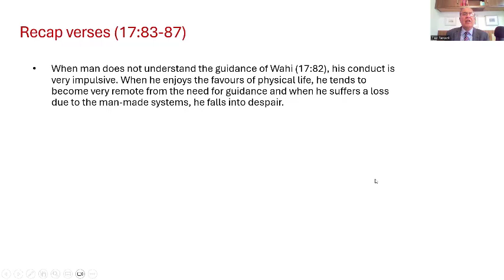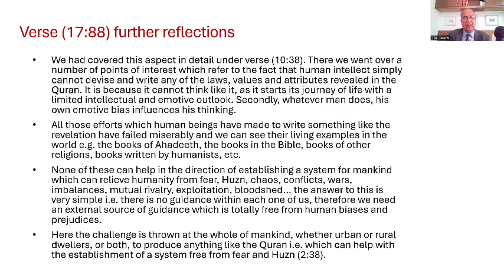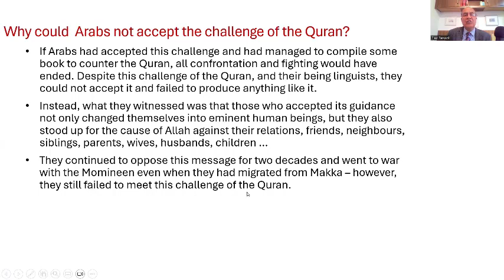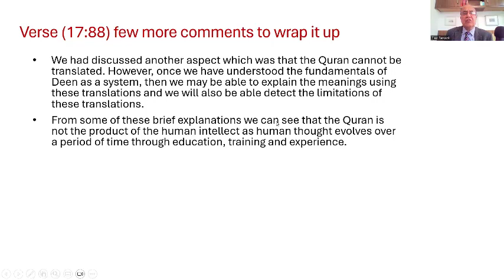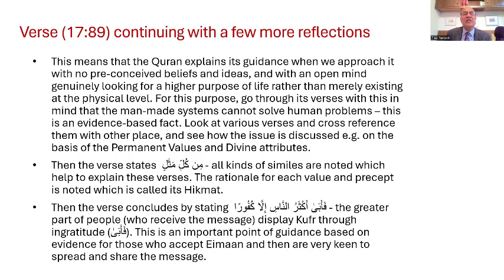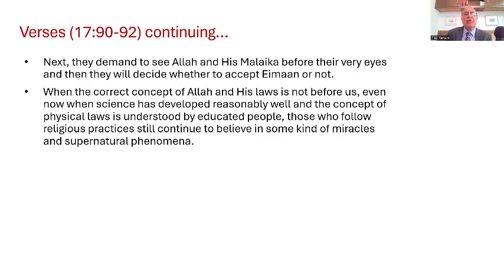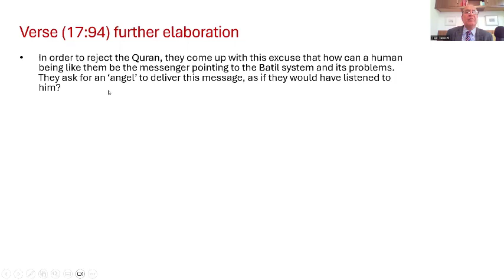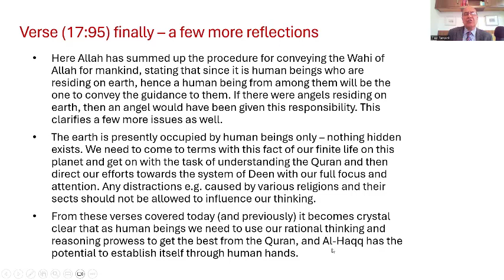Surah Bani Israel -Verses 88-95: Quran is Not the Product of Human Intellect, E. Rasool, 19/05/2024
The Quran is Wahi from Allah and is not the product of human intellect. Those who do not consider it to be a Book of guidance for mankind should try to produce anything like the Quran – they will discover themselves that they simply cannot produce the Permanent Values, Divine Attributes and principles revealed here, as these are complete and nothing is left out. If something is complete and founded on evidence-based facts, nothing can be added to it!

The Quran is also presented in such a form which provides education and training to the human intellect if it is studied by cross referencing its verses, in order to understand their context within the framework of the system of Deen. In order to benefit from the Quran, it must be taken as one complete whole and not pick and choose to support one’s own biases.

To have Eimaan in the Quran there must not be any external or internal compulsion e.g. desire for miracles/supernatural events, fear, physical persuasion, conformity, emotive reaction, etc.

All the messengers of Allah were ordinary human beings and if they could follow the revelation from Allah so can we!